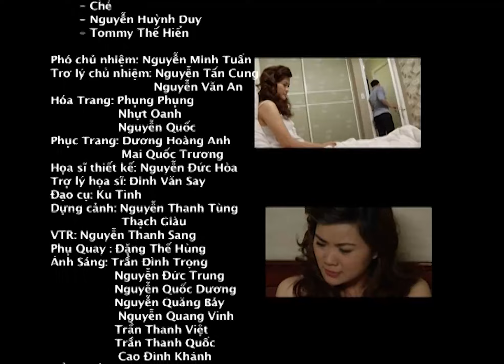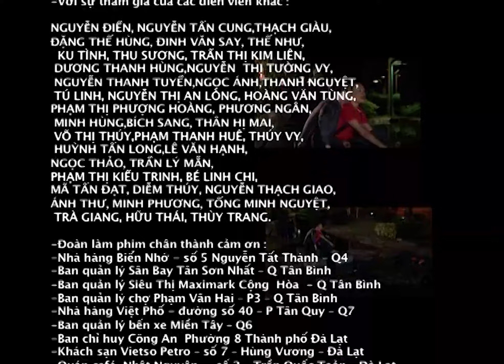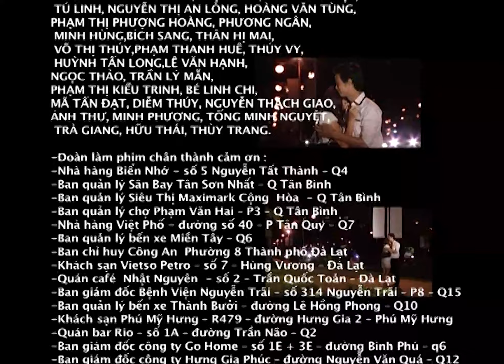Tập 09 || CƠM TẤM TÌNH YÊU || Phim Tâm Lý Tình Cảm Xã Hội Dành Cho Giới Trẻ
[Phim Việt Nam] CƠM TẤM TÌNH YÊU || Phim Tâm Lý Tình Cảm Xã Hội Dành Cho Giới Trẻ
"Cơm Tấm Tình Yêu" là bộ phim kể về câu chuyện của một cô gái năng động có hơi “nam tính” tên là Mai. Trước áp lực bắt lấy chồng từ mẹ, Mai quyết tâm lên Sài Gòn để thay đổi số phận, tại đây cô đã gặp ai và chuyện gì xảy ra?

Bộ phim có sự tham gia của các diễn viên: Anh Tài, Âu Tần Quang, Hoàng Nghi Lâm, Thiên Ny, Khánh Nam, Phi Phụng...